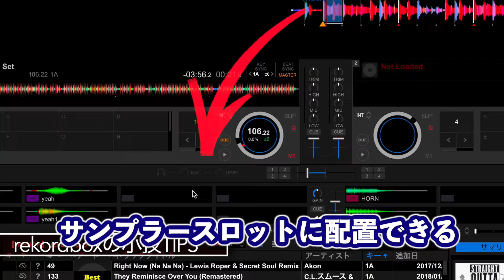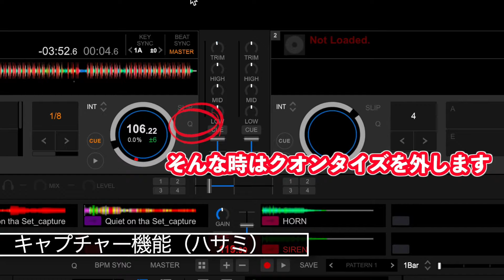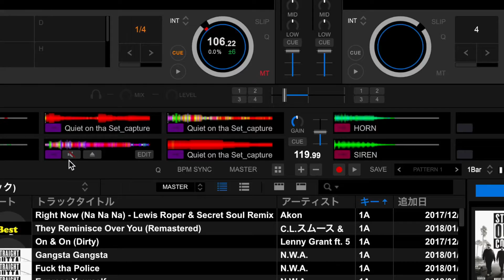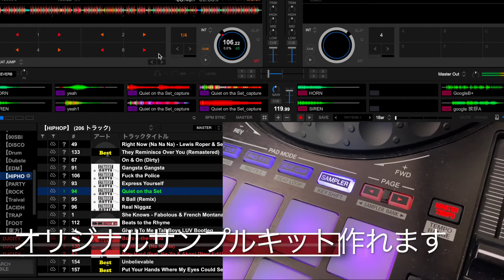【レコボ】この機能使ってますか？ハサミマーク（キャプチャー）が超便利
小技シリーズです♪rekordboxのキャプチャー機能を説明しています。

PioneerDJ横浜Lab 公認インストラクター NANCY/暴れざんちき/世田谷音響などバンド活動を経て現在はTOKYO55BARを結成。基本的にソロDJも精力的に活動中。YOUTUBEでは音楽制作の様子などを定期的にUPしています。